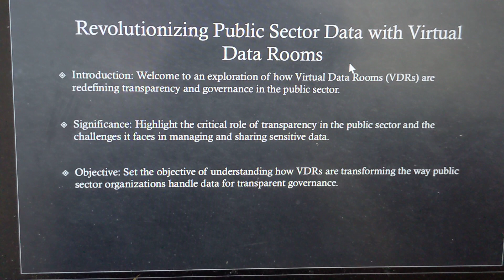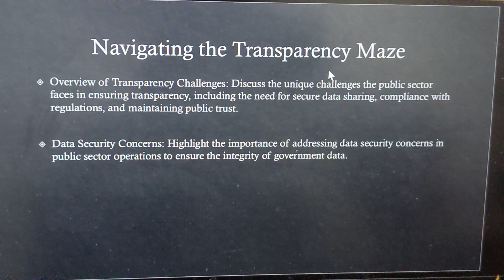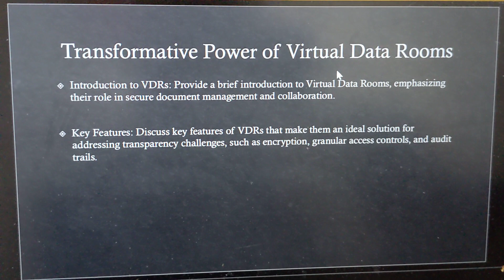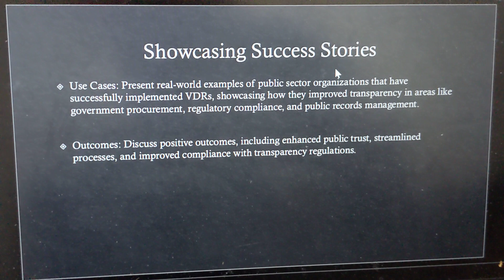Transparent GovernanceVirtual Data Rooms Reinventing Public Sector Data